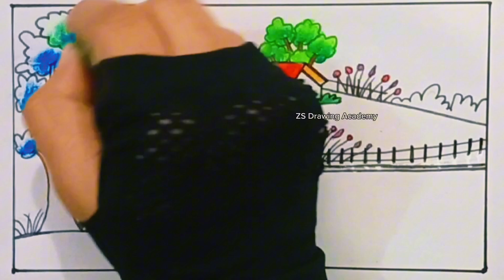Village River Scenery Drawing 🌳🌲 Pencil Drawing 💚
Village River Scenery Drawing💚 নদীর দৃশ্য💚 Pencil Drawing

How to draw riverside Landscape /Village scenery step by step

Drawing the village scene along the River | নদীসহ গ্রামের দৃশ্য ড্রয়িং | Pencil Drawing

Village scenery drawing Easy mountains river

Village River Scenery Drawing 😍😍 Sundor Gramer drisso sohoje ongkon💚💚 Pencil Drawing

How to draw Village River Scenery

How to draw easy scenery drawing with oil pastel landscape village scenery drawing step by step

How to draw scenery of River side Village.Step by step (easy draw)

How to draw a Village River Scenery

How to draw scenery of river Step by step (very easy) || Art video

Landscape Village River Scenery Drawing for beginners // Oil Pastel Scenery Drawing Step by Step

Village house side Beautiful River Scenery | Drawing with Pencil